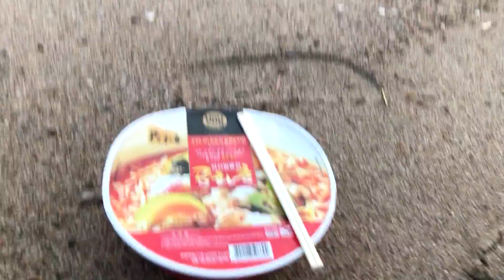파도치는 동해 새벽바다에서 공화춘 짬뽕 컵라면 라면 시식기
강원도 낙산 해수욕장에 여행을 갔다가 새벽에 혼자 나와서 gs25시
 편의점에서 천원대의 가격에 구입해서 맛있게 먹었네요~